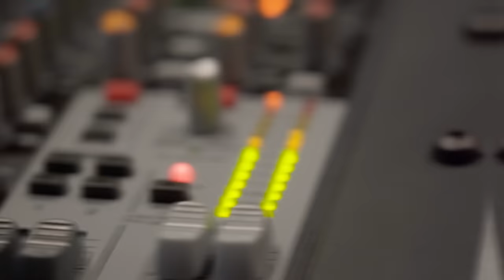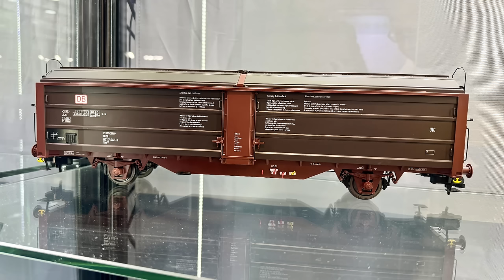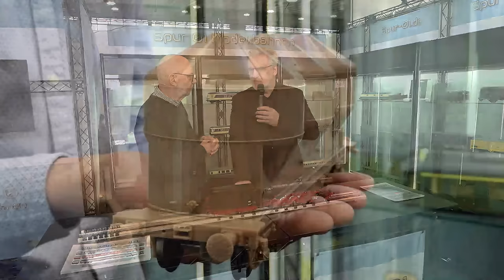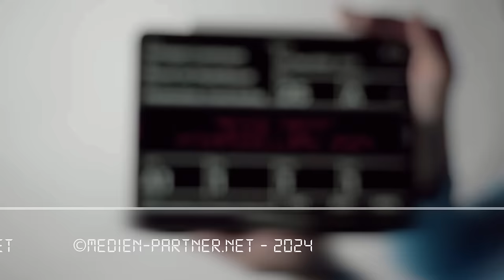Spur 01 Dortmund Intermodellbau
Die zweite Übertragung am heutigen Tage widmen wir der der großen Spur in der Modellbahn. Die Königsklasse Spur 1. Frank Elze von Spur 01 stellt uns die Neuheiten vor. Absolutes Highlight ist die BR 44 der RBD Erfurt, BW Saalfeld in Funktion.